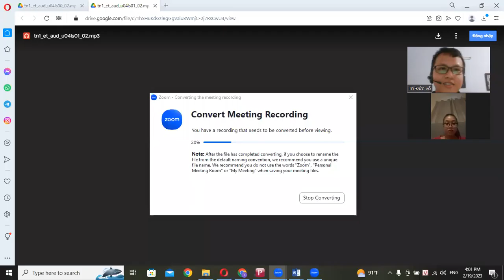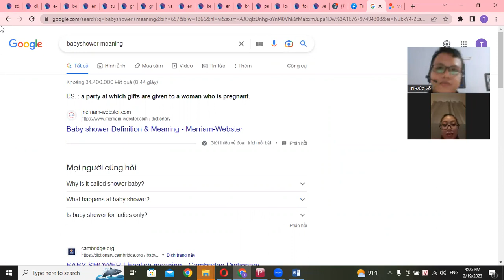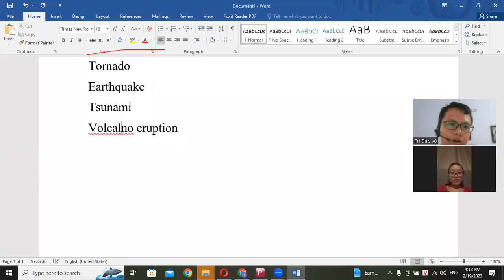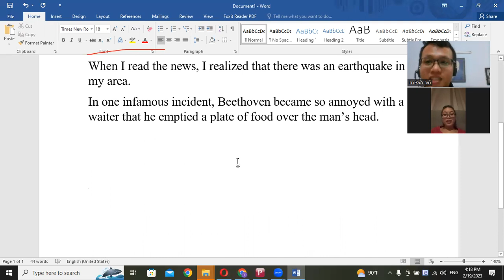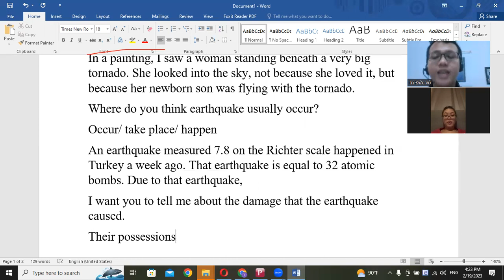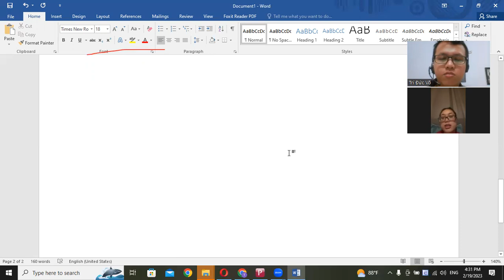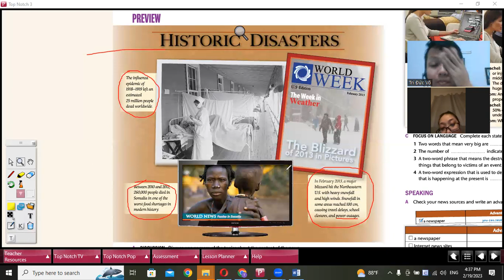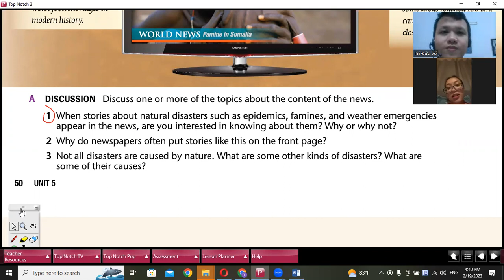19022023 TN3U5P (1)